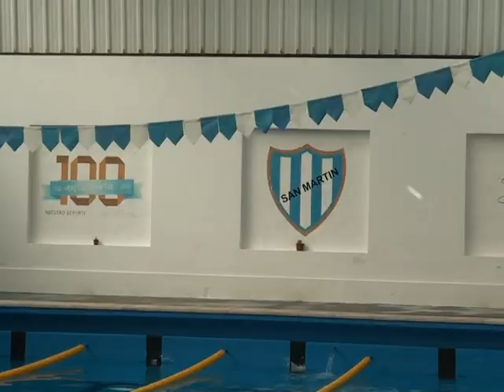Marcos Juárez: Nueva temporada de la pileta climatizada del Club San Martín